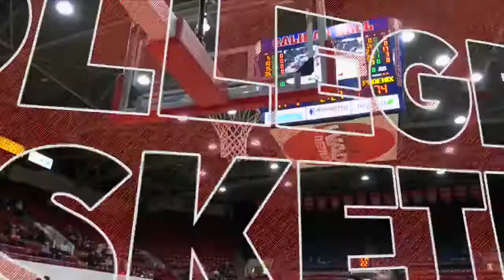Green Bay vs Detroit Mercy NCAA Basketball 2019 10/01/2019